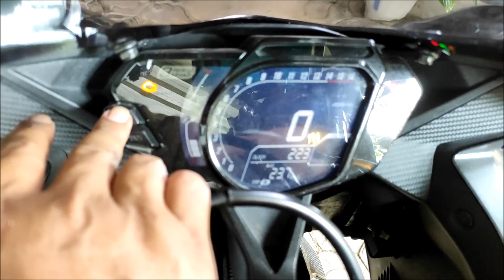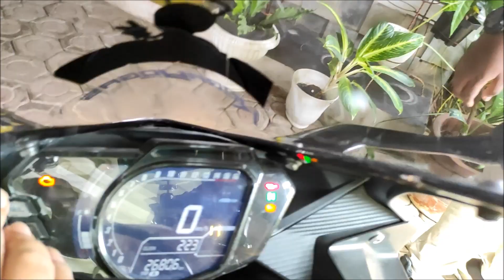SATISFYING!! COPOT DECAL CBR250RR, BEGINI KONDISI CAT SETELAH 2 TAHUN..!!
Si Zeref, CBR250RR milik KBY sudah 5 tahun di tangan, beberapa modifikasi sudah dilakukan juga termasuk memasang Decal alias stiker motor 2 tahun lalu.

sudah bosan saatnya dikelet alias copot alias lepas... apakah bikin rusak cat? adakah sisa lem yang menempel dari stiker garapan motoblast tersebut? cekidot